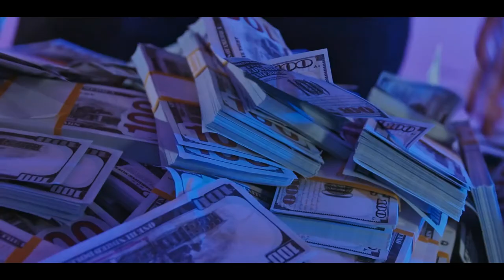WEOSCREEN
Hi all
I take an immense pleasure to introduce to our exclusive and extra ordinary platform for all the content creators across the world. Our entire team is working towards the same keeping following objectives in the mind. To star with we are going to launch a mega talent hunt by floating a contest . The following are the objectives could be called the salient features
Objectives:
1) To reach content creators across the world
2) To extend an opportunity to show-case their work to the entire fraternity of film makers and get ther work watched by wider  audience  wherein they stand great chances to get their lifetime break
3) Commorating their confidence and offering a platform to display their work to the masses and even to the international fraternity and wider audience
4) Winners to get  awarded by well-known personalities
5) Great Opportunity to get recognition by wider film makes and widest viewers across the world and actors performing therein